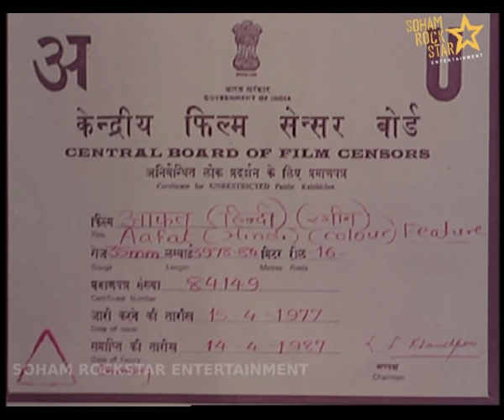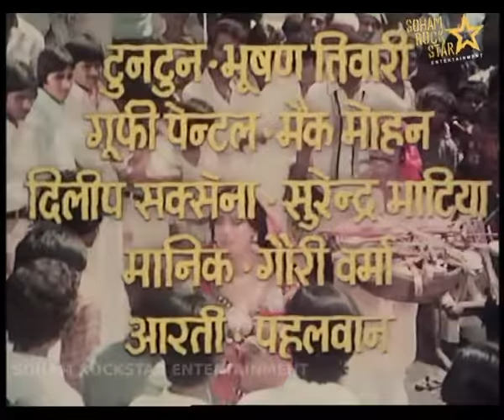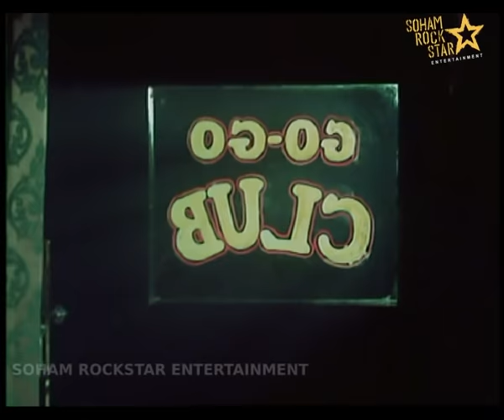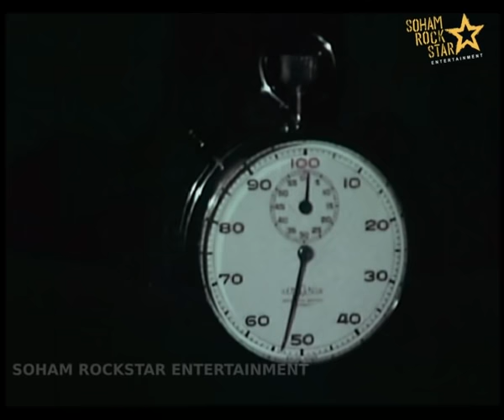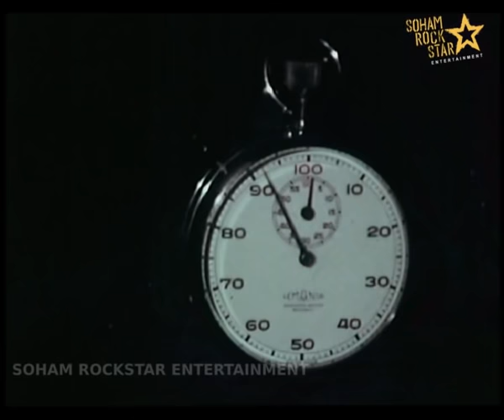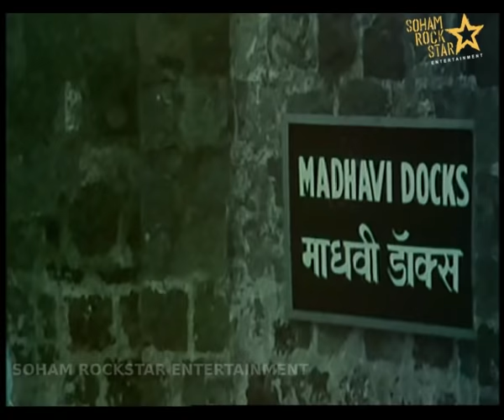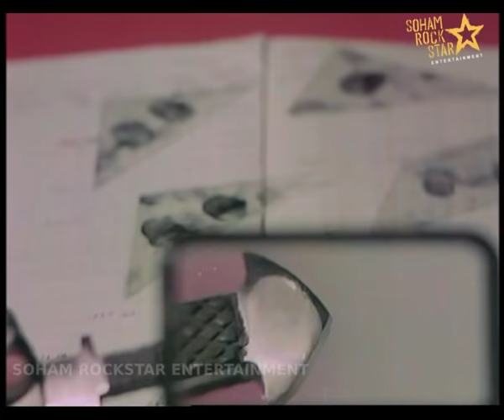AAFAT | Full Hindi Movie | HD | आफत | Navin Nishchol | Leena Chandavarkar | Mehmood |SRE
Presenting Superhit action and drama Hindi movie ""Aafat""(1977)
starring Navin Nischol, Leena Chandavarkar, Mehmood, Prema Narayan, Amjad Khan, Jayshri T and others. Music by Nitin-Mangesh and directed by Aatmaram.

Inspector Amar and Inspector Chhaya are after the criminal Hardayal. Amar and Chhaya fall in love. Amar goes beyond the call of duty to catch Hardayal and hence becomes suspended. Amar is caught by Hardayal and is held captive. Now Chhaya is supposed find the criminal Hardayal.

Credits:
Directed by Atma Ram
Produced by Atma Ram
Written by Ram Govind
Starring Navin Nischol
Leena Chandavarkar
Mehmood
Amjad Khan
Nazir Hussain
Distributed by Guru Dutt Films Combine
Release date
14 April 1977